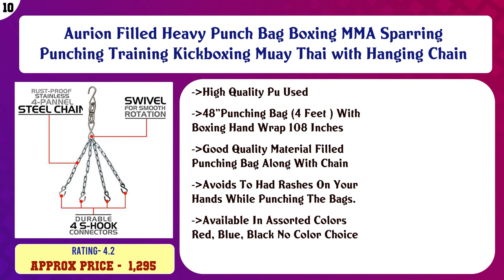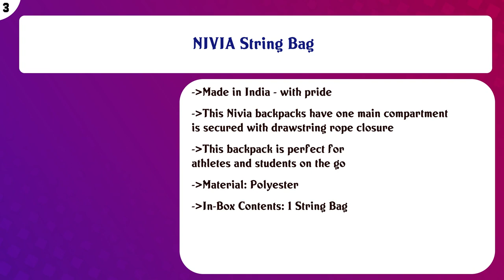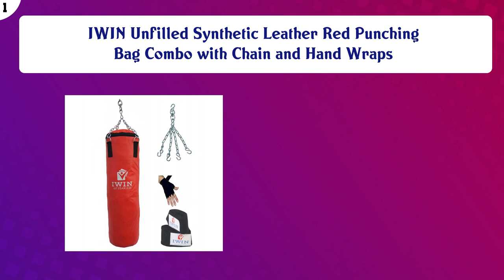Top 10 Boxing Punching Bags to buy in India 2021 | Price & Review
Top 10 Boxing Punching Bags to buy in India

Find the links below to buy these products:

List of top Boxing Punching Bags:
Aurion Filled Heavy Punch Bag Boxing MMA Sparring Punching Training Kickboxing Muay Thai with Hanging Chain

Exclusive Spiderman Boxing Punching Bag KIT with 2 Gloves & 1 Head Guard for Kids Boxing

Grab Classy -The Boxing Reflex Ball with Headband and Cotton Mask for Speed Reactions; Punching; Fight Skill a ...

RMOUR Unfilled Heavy PU Punch Bag Boxing MMA Sparring Punching Training Kick Boxing Muay Thai with Hanging Cha ...

Aurion Canvas Punching Bag-Unfilled with Free Chain Heavy Bag

LEW 3 Feet Extension Chain for Punching Bags

Cute Critters Boxing Reaction Ball for Punching; Speed Reactions; Fight Skill and Hand-Eye

NIVIA String Bag

AURION Boxing Bag Filled Punching Bag for Boxing. Punching Bag 24 INCHES

IWIN Unfilled Synthetic Leather Red Punching Bag Combo with Chain and Hand Wraps

Content of this Video:
10 best products to buy Boxing Punching Bags India

Top rated Boxing Punching Bags in India